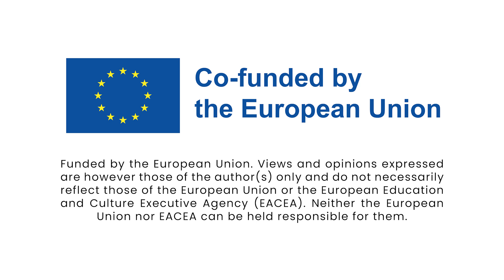Serra da Penha, Portugal | Erasmus+ Hike More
Exploring the hidden gems of the Penha Mountains with a lot of flair 😎
Because if you're not having fun, you're not really hiking 🕺🪩

This video captures a glimpse of the final day of our Portuguese Hiking Mobility, part of the HikeMore project, which brought together participants from Portugal, Czechia, Hungary, Romania, and Slovakia.